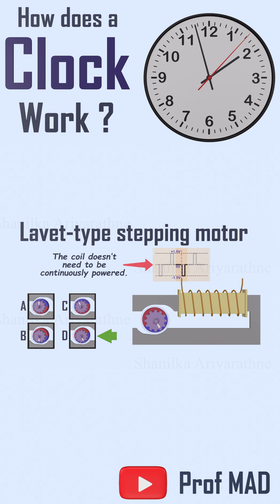Lavet type stepper motor in clock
In this video, we will explain how a clock works, from the basic clock mechanism to the latest digital technology. We will cover topics such as how clocks keep time, how different types of clocks work, and the technology behind clockmaking.

We will start by discussing the basic clock mechanism, which includes the clock face, hands, gears, and escapement. We will then explain how clocks keep time by using a pendulum or balance wheel. We will also discuss the different types of clocks, such as mechanical, quartz, and digital clocks.

Next, we will talk about the technology behind clockmaking. We will cover topics such as how clocks are powered, how they measure time, and how they display the time. We will also discuss the different materials and components used in clockmaking.

Finally, we will provide a brief overview of the history of clockmaking and the future of clock technology.